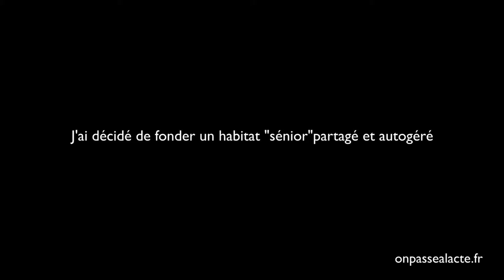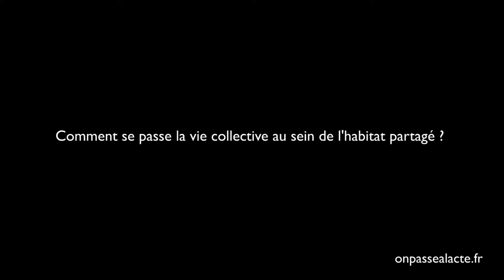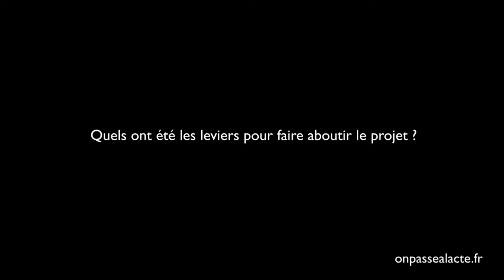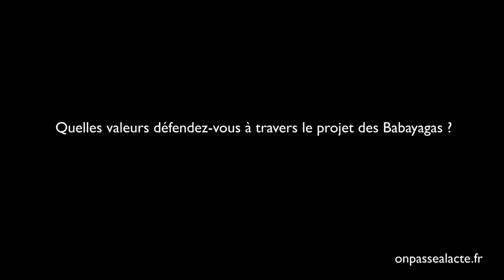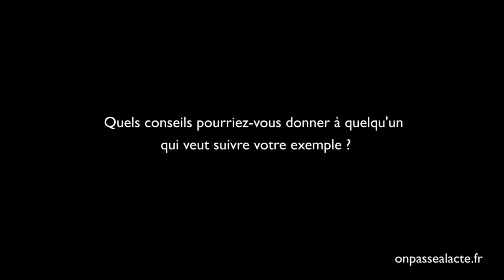Thérèse Clerc a créé un habitat partagé pour seniors (version courte)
Inventer de nouvelles façons d’aborder la vieillesse ? C’est le pari lancé par Thérèse Clerc et une vingtaine de femmes à travers le projet de la maison des Babayagas. Une solution d’habitat accessible à des « vieilles » telles qu’elles se nomment et proposant une alternative à la maison de retraite.
Entre la germination de l’idée et l’aménagement dans l’habitat, 15 ans de combat et de négociation avec le politique et les offices HLM se sont écoulés.
Résultat : aujourd'hui 25 logements de petite taille sont construits dont 4 pour des étudiants. Des salles communes ont été pensées pour accueillir des associations locales et une Université Populaire.
Au delà du simple habitat, cette initiative est un réel acte politique et profondément humain dans l'idée de montrer une image de la vieillesse active et pas uniquement décadente.